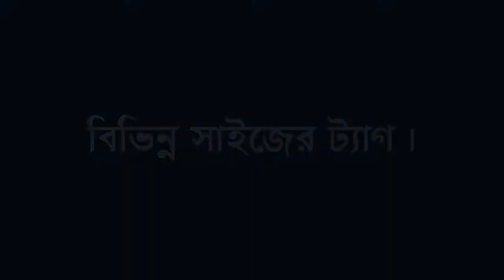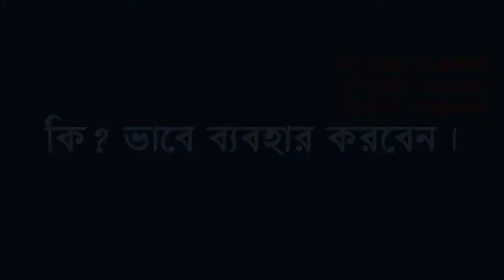ear tag for cow, goat, sheep। ট্যাগ কি এবং কেন ব্যবহার করা হয় বিস্তারিত আলোচনা 2021।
ear tag for cow, goat, sheep। ear tag ট্যাগ কি এবং কেন ব্যবহার করা হয় বিস্তারিত আলোচনা 2021।

About Video
In this video we are trying to show you how to use ear tag  and why people use this ear tag also we discuss in this video impotency of ear tag.

Our Office :
Agro Tools And Solutions
Dragon Tower, 2nd Floor.
29/A, Kazirbagh, Dhaka -1203.
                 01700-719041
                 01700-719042